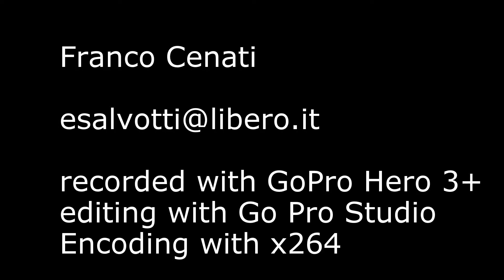Andros 2015 , Chalkolimionas beach